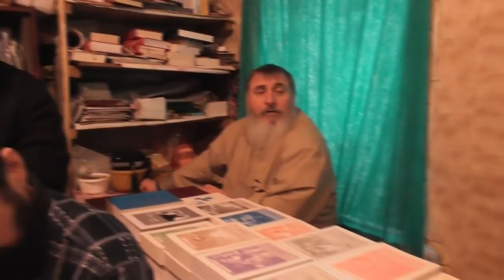Что значит поклонение и празднование Казанской иконе Божией Матери. 04. 11. 2018